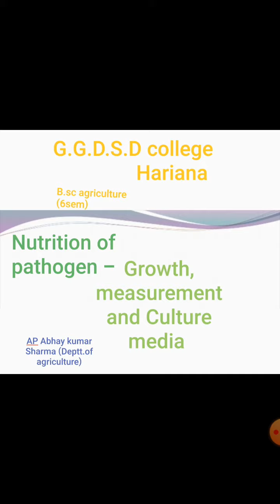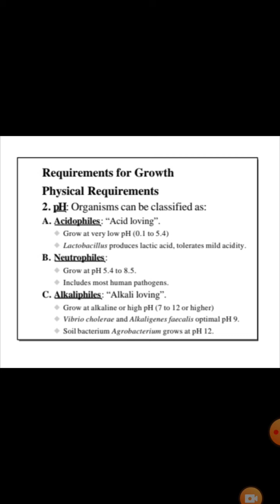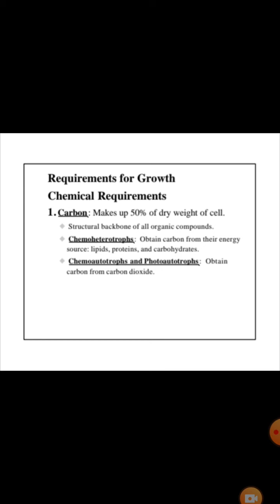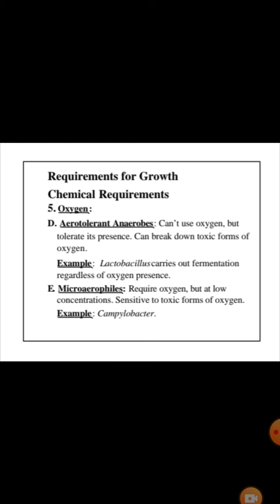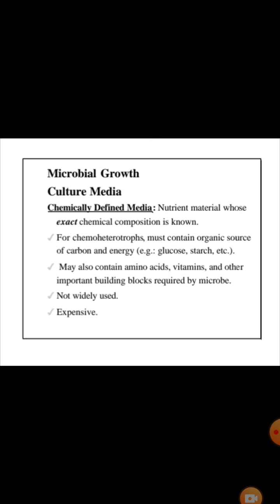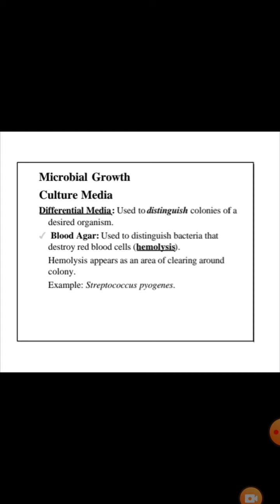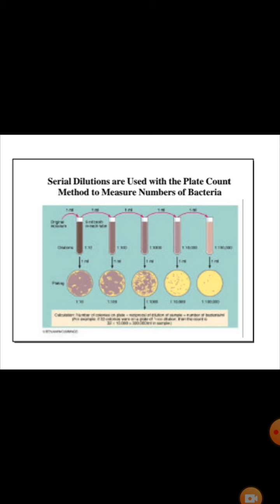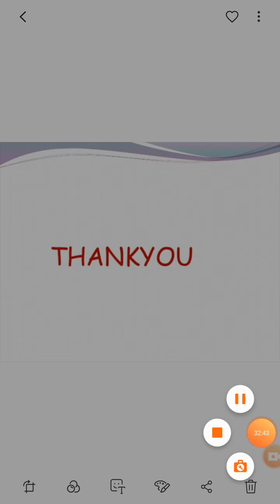Nutrition of Pathogen- Growth ,measurement and culture media.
B.sc agriculture (6sem) plant pathology